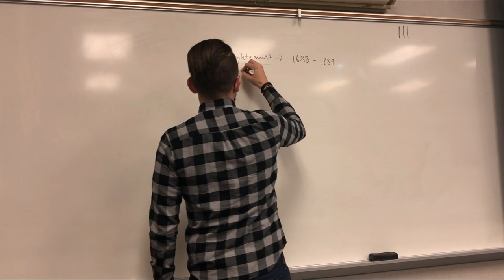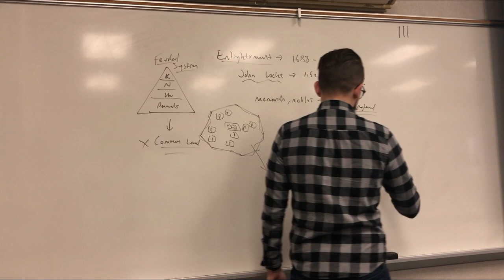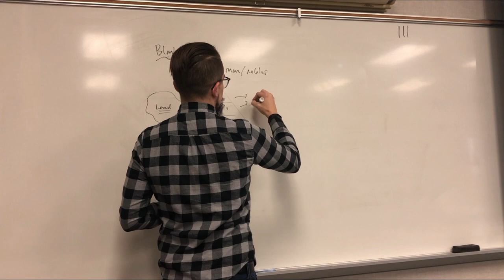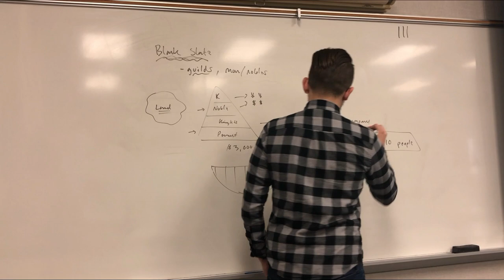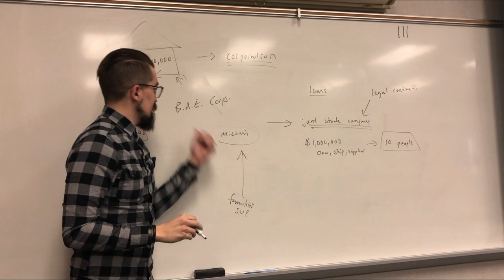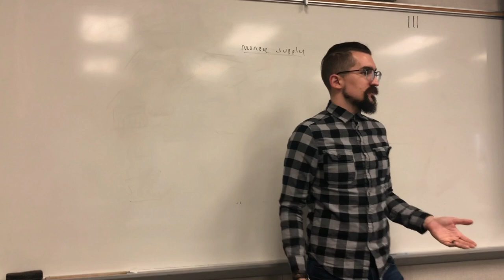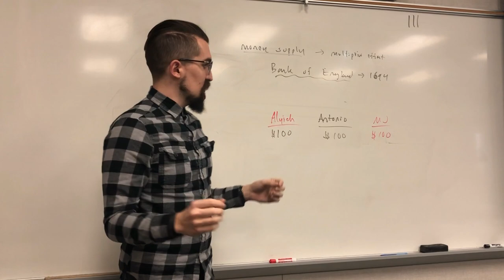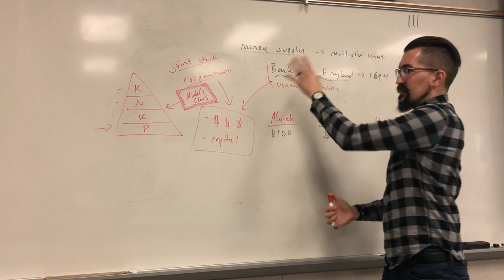Economics Lecture #3 - Early Modern Economics - Joint Stock, Corporations, & Banks